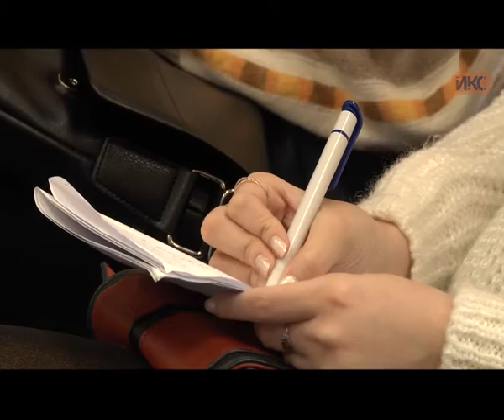Руководство Севастопольского филиала МГУ им. М.В. Ломоносова поделилось планами на новый учебный год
В Севастопольском филиале МГУ имени М.В.Ломоносова откроют магистратуру. Учебные планы по четырем направлениям уже разработаны. Кроме того, в регионе планируют создать новые научно-методические центры и экспертные сообщества.